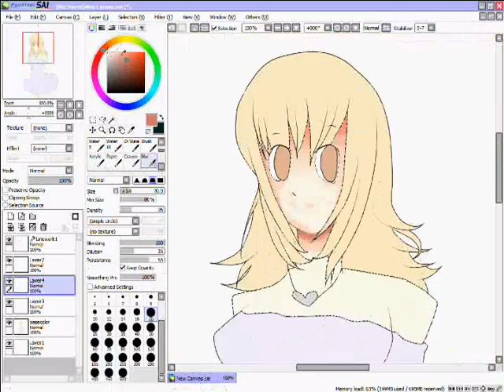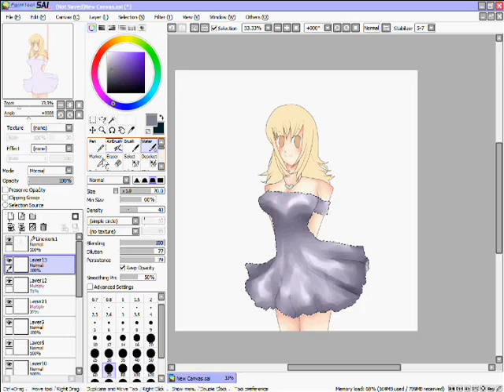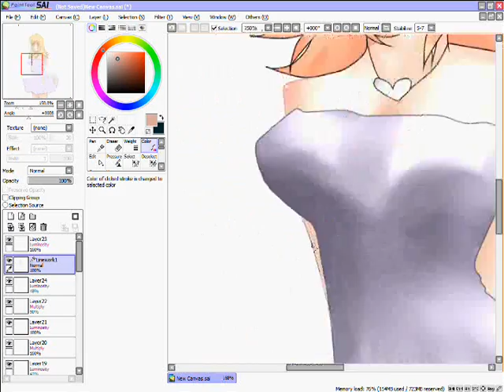Rei Akera Speedpaint.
Skip to 3:11 when it goes to black!

First off, this was done with a mouse, so id appreciate it if i didn't get any comments "what kind of tablet do you use?" At the moment... I can't afford one.
Second off... My apologies for the repeated music. Its the only music i have on my computer ATM... very sorry.